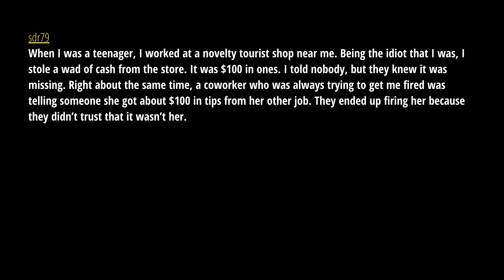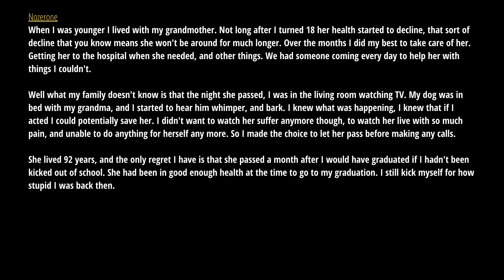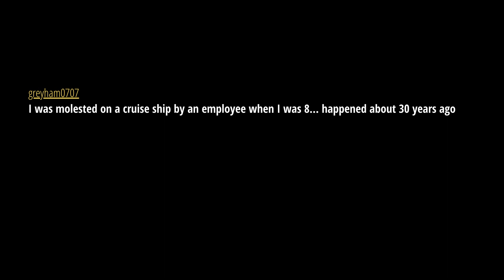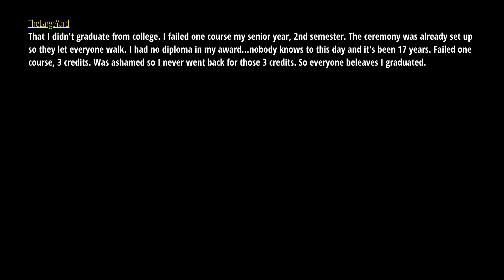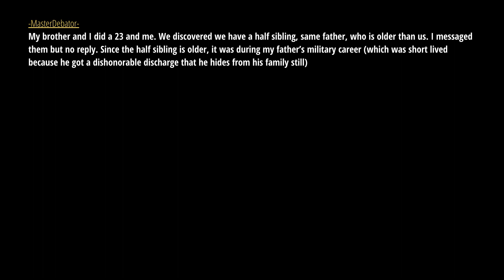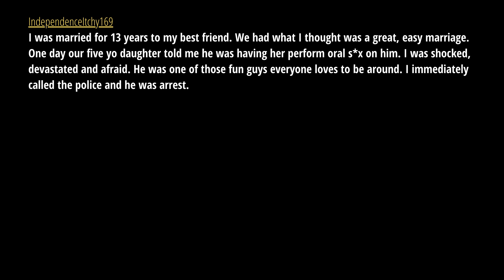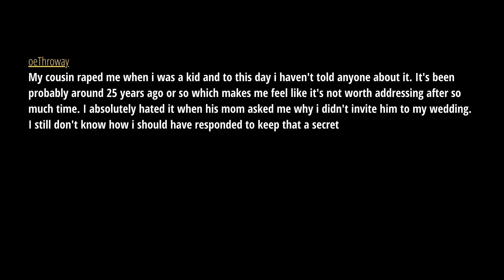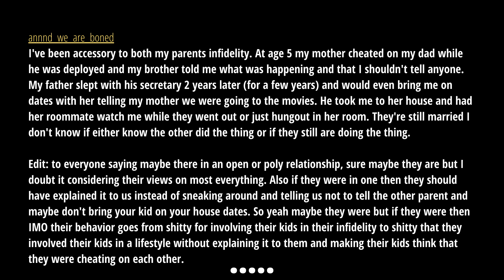What dark secret are you hiding from everyone?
r/Askreddit: What dark secret are you hiding from everyone?

Hit 🔔 The bell Icon for New video notification
If You Enjoy This Video Please Like ❤️ comment and share